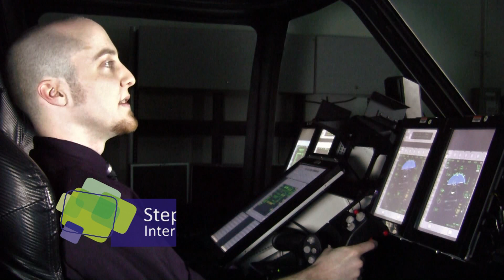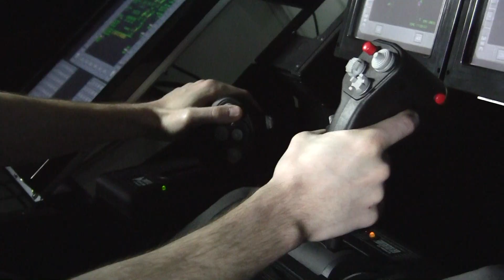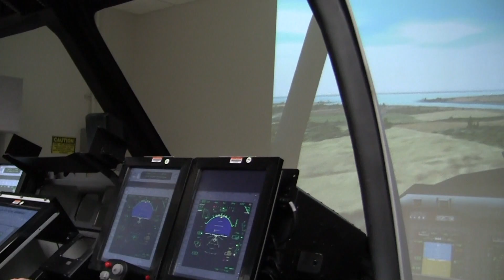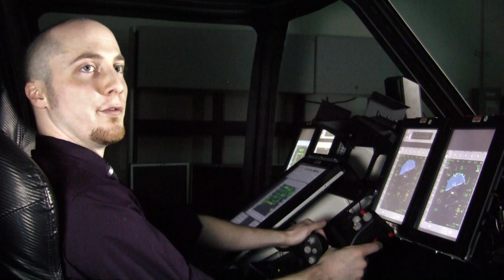Indiana INTERNnet showcases Raytheon Technical Services LLC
Indianapolis-based Raytheon Technical Services LLC is one of Indiana's "shining stars" when it comes to excellent internship programs. Stephen A., an intern at Raytheon, shares his experience with the company and encourages other students seeking an internship to consider Raytheon.